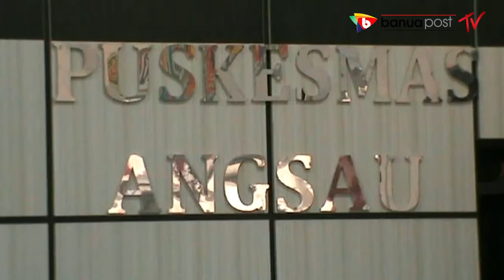LANSIA DI TALA MULAI DI VAKSIN